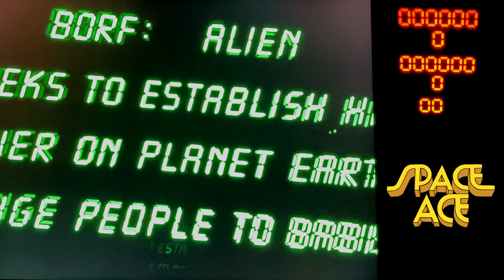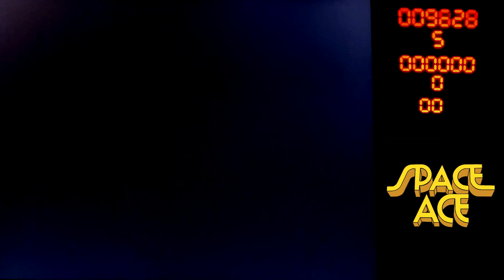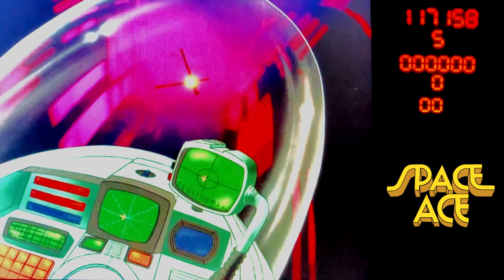Space Ace Let's Play on my Arcade1UP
As promised here is a playthrough of Space Ace on my Dragon's Lair by Arcade1UP. This is one of my favorite cabinets in my personal collection.

I am pretty good at this game, but the different game modes can be a little touchy. You can adjust the games setting to Cadet, Captain or Space Ace. Only in the hardest mode will you be able to play through all of the games obstacles. However, any slight delay on Space Ace Mode will result in a failure and restart from the beginning of the scene. In addition, the clip of the conversation between Ace and Kimberly is not included during Space Ace mode, but I included it because it's funny and it shouldn't be left out.

I was 13 years old when this video game hit the arcades in the Spring wide release. It was one of the first animated games to utilize laserdisc technology to incorporate superior animated graphics, unlike other video games titles. It also continued the trend of $0.50 cents per play.

My parents would often drop us off at the arcades while they would play slot machines in the casinos. I learned to play this title at Circus Circus in Reno Nevada.

One time, I got in trouble with my parents because my sister placed all of her quarters on the ledge to hold the game for me. (back then that would indicate a next player is waiting to play) Unfortunately. as I was playing, I pulled the joystick down and the panel opened up slightly and swallowed all of her coins which fell into the bottom of the cabinet. I had to split my allowance with her, which made learning to complete this game even more difficult.

This video is a screen recording of my Arcade1UP, and while the results are not the greatest, it gets the job done. I could spend some money to upgrade the hardware to add a splitter and capture the gameplay directly, but I am not yet monetized. The only thing holding me back is watch hours, if you want to see better quality gaming videos from me, I could use the support so I can purchase said hardware.

Space Ace Let's Play
00:00 Attract Mode: Fifty cents please.
00:49 Mountainside: Borf steals Kimberly and attacks with Plunger Droids
01:36 Video Transmission: Dexter gets a plea aboard the Star Pac
01:49 Space Maze: Star Pac navigates obstacles with Green Asteroids
02:21 Space Station Alpha:  Video Guards & Power Cylinder Traps
03:00 Space Station Beta: Security Droids & Light Tiles
03:35 Energy Power Plant: Patrol Pups, Robot Guards & Security Rays
04:06 Industrial Ruin: Dexter evades Auto Brooms & Slime Monsters
04:48 Borf's Space Station: Borf's Buzzers dog-fight with Dexter
05:31 Power Tube: LeGrin pursues Dexter in a checkerboard tunnel maze.
06:14  Barren Wasteland: Carniculas, Groots & Shag swarm Dexter
06:32 Metal Chasm: Evil Hexter "Beware your dark side!"
07:04 Motorcycle Chase: Babaloons on Space Cycles and Pink Critters
08:12 Rocket Skate Maze: Kimberly and Ace navigate toward Borf Control
08:30 Underwater Cavern: Red & Black Eels plus Squids are in the tank
09:00 Which Way? Which Way? Which Way?
09:06 Showdown: Grumlets overwhelm Dexter and aid in Borf's battle

If you enjoy this video please consider any of the following items below
to help my channel grow. Thank you and keep gaming.

Please help me boost my watch goal by visiting this Playlist link.

Or select your own Playlist with these steps.
2. Select any Playlist of your choice.
3. Hover over the Playlist and press PLAY ALL.
4. Enjoy continuous content.
(Please note that Shorts do not count towards Watch Hours)

It's FREE, and it will allow me to create more content.